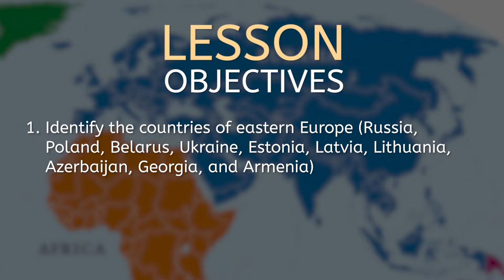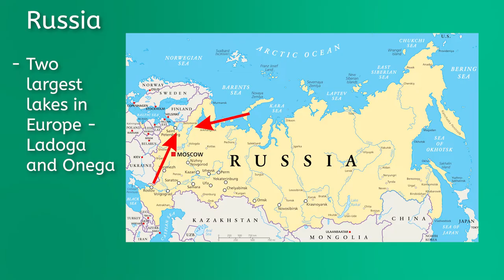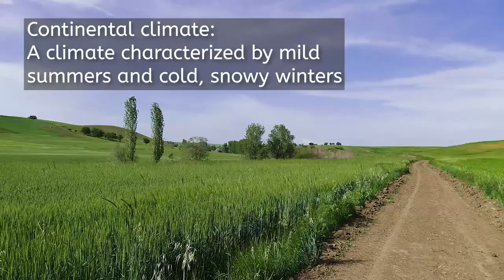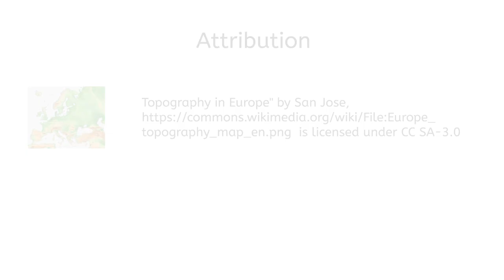Eastern Europe: Physical Characteristics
Is it Europe? Is it Asia? Where exactly is Russia? Join Brian as we find out as we explore Eastern Europe!